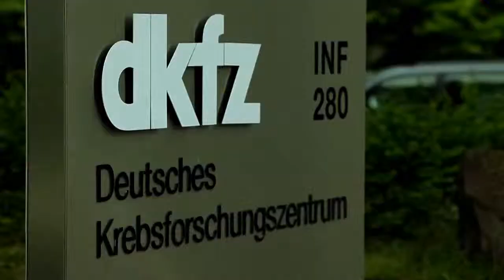CyberOne 2010 - Sonderpreis des Landes für beste Forschungskommerzialisierung: mint medical GmbH